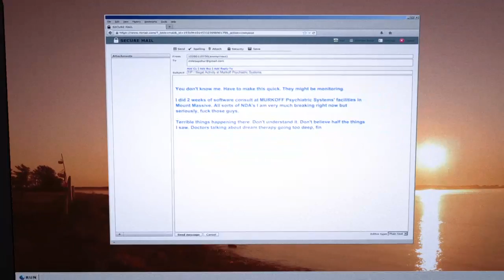(Swe) Halloween warm up with Outlast + Whistleblower!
This is a halloween stream I did tuesday last week where I played the last bit from Outlast and then went over to Whistleblower DLC to continue the Outlast journey.